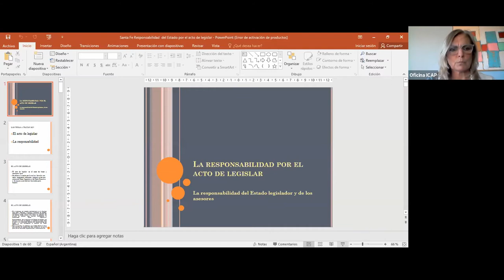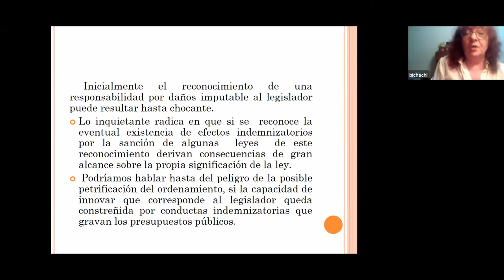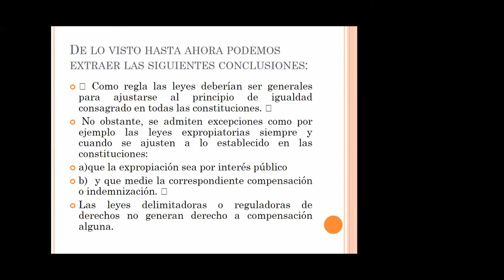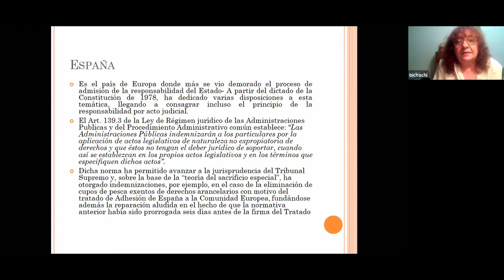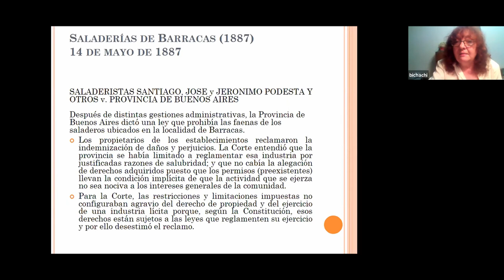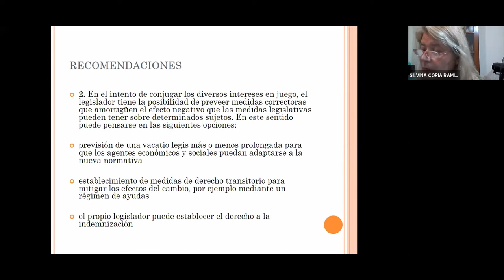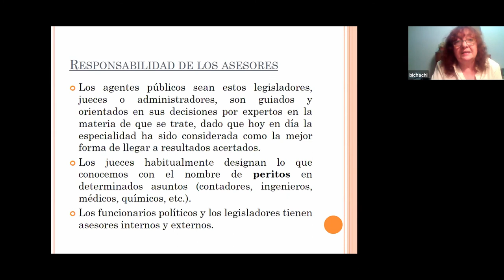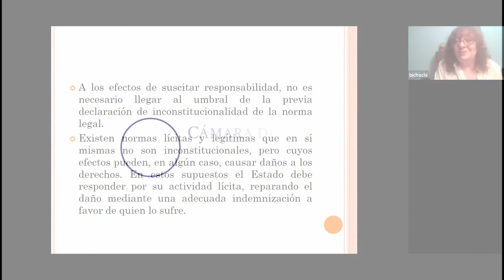03-11-20 - Webinario. El Acto de Legislar